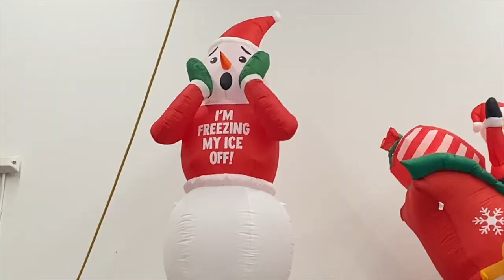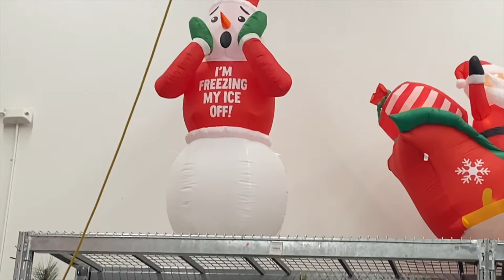Black Friday Haul + Vlog | Nike,Fashion Nova,Shein,Tommy Hilfiger,Pink,& More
6:20 Haul Portion
9:20 Haul
Whats up you guys. Welcome and wlecome back to my channel. Today's video is a BLACK FRIDAY HAUL! I got so many goodies that I cant wait for you guys to see. I hope you enjoy. Love you and ill see you guys in my next one.